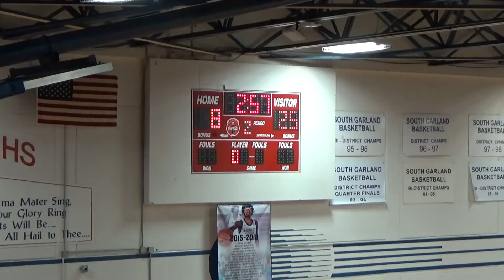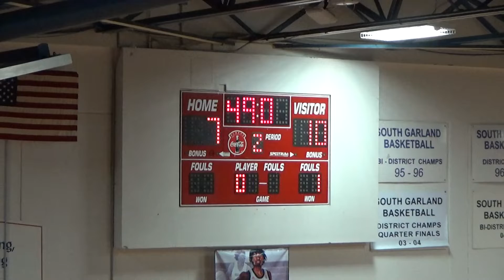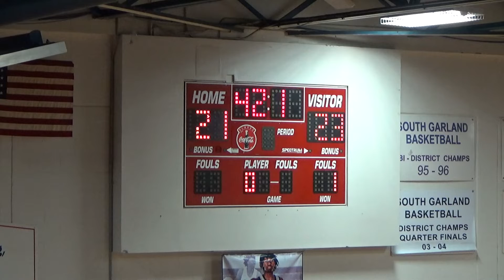Garland ISD: JV Volleyball Rowlett vs South Garland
JV Volleyball. The Rowlett Lady Eagles vs South Garland Lady Colonels. Game played at South Garland H.S. on 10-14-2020.